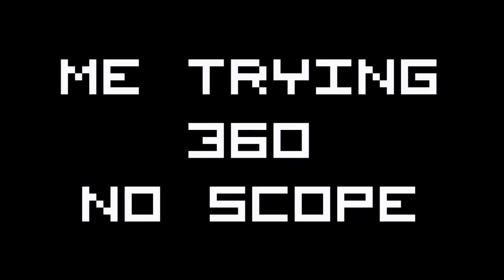Swarm! Cod 4 Zombie Mod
I decided to play some Call of Duty 4: Modern Warfare with my friend CheapestGaming. We found this cool zombie mod and i decided to get some game-play for you guys. I also tested out my noob editing skills to make a mintage in the beginning. Hope you guys enjoy, take it easy.